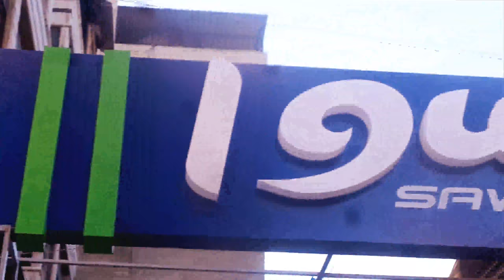افتتاح صالة سوا|تشويقي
جديد أعمالي, فيديو تشويقي قصير لإفتتاح صالة سوا الجديدة في حماة
إنتاج محمد نور الأحدب
MDB Production